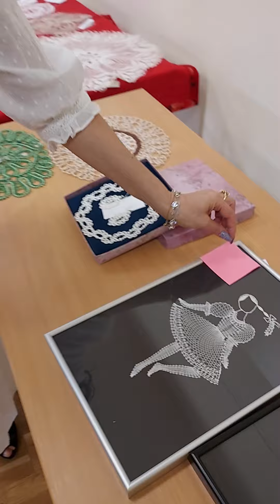Podsumowanie przez Jury - VI Konkursu "Piękno zamknięte w koronce" Krasne 17.05.2022